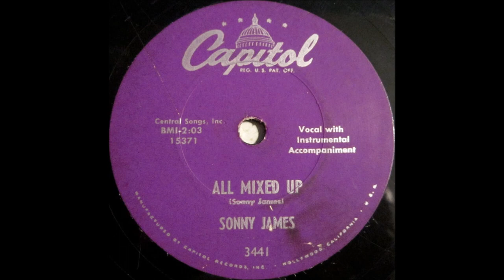Sonny James - All Mixed Up [1956].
[Written by  Sonny James]

Recorded 19 April 1956 - [no. 4322] -
Jim Beck Studio, 1914 Forest Ave., Dallas, TX -
Sonny James [vcl solo], Paul Buskirk [el mandolin],
Harland Powell [steel gt], Paul Brawley [bass],
William Pecchi [drums], Bill Simmons [piano].

1957  1st. C & W Recording Artist on Ed Sullivan Show
1961 Star on Hollywood Walk of Fame
1967 Co - Hosted FIRST CMA Awards Show
2007 Country Music Hall of Fame